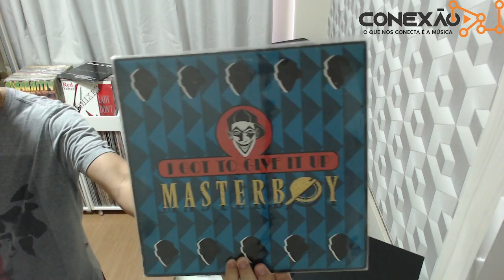As 7 Melhores Músicas Da Conexão DJ By Osnir Gois - Edição 1247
✔ Mixado pelo DJ Osnir Gois em 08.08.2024.
♫ Volume 1247.

Lives com interatividade dos inscritos, muita animação e DJs convidados de todo o Brasil.

Centenas de playlists. Faça aquela maratona são mais de 1000 vídeos postados!

✔ Participe do Grupo Eu amo as músicas dos anos 70 80 90 e 2000 ♪